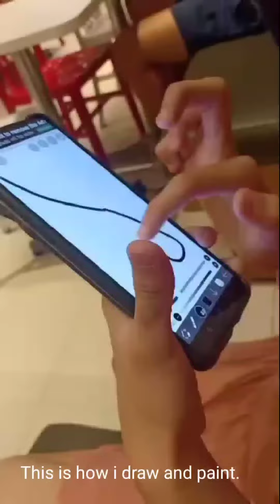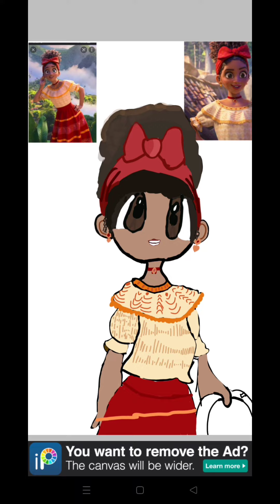Dolores from Engcanto movie